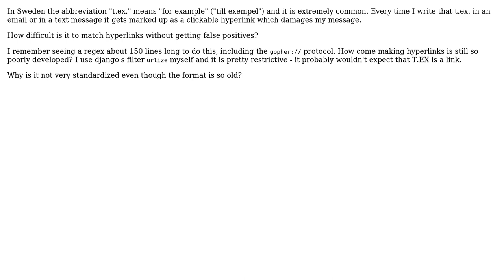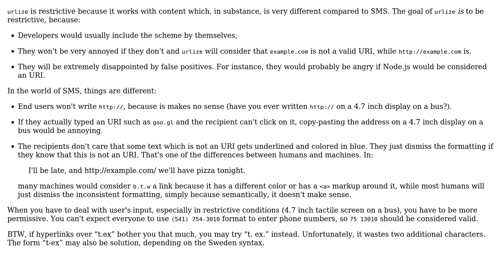Software Engineering: Creating hyperlinks in documents and messages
With thanks & praise to God, and with thanks to the many people who have made this project possible! | Content (except music & images) licensed under CC BY-SA | Music | Images & others | With thanks to user Niklas Rosencrantz user gnat user Arseni Mourzenko and the Stack Exchange Network Trademarks are property of their respective owners. You are responsible for your own actions.